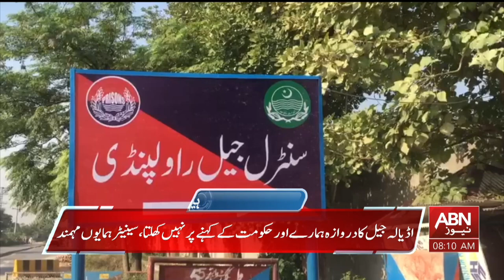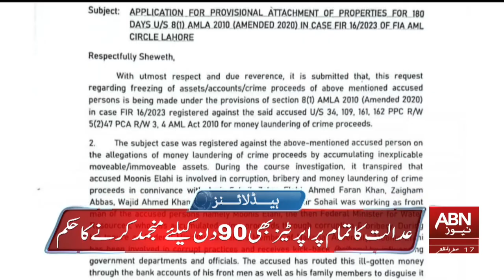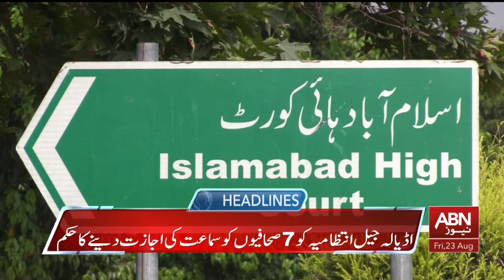ABNNEWS HEADLINES 08:00 AM || 23 AUGUST 2024